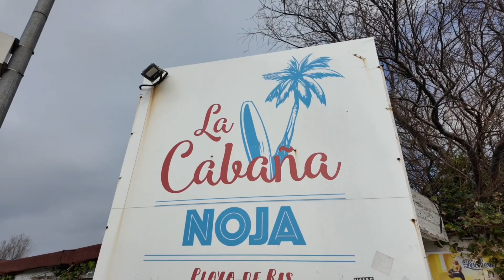leaving Bidaivan campsite for the coastal town of Noja Spain in the Motorhome...thanks Park4night